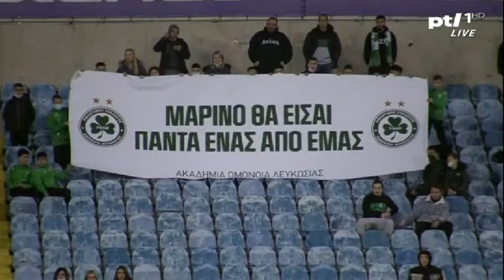ΟΜΟΝΟΙΑ - Εθνικός Άχνας: Αποχαιρετισμός Μαρίνου Τζιωνή